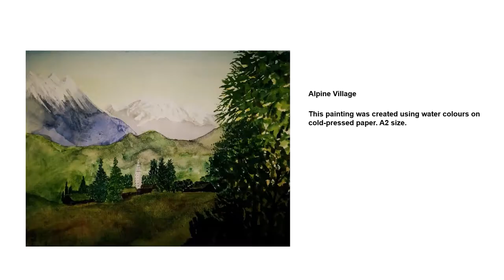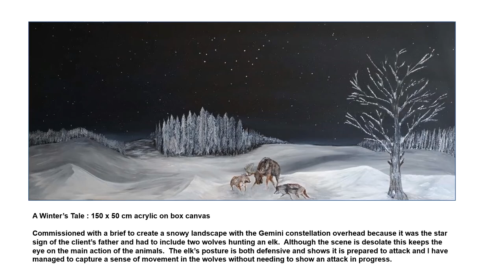Art gallery tour - view original paintings by Berkshire artist Roy P. Awbery and discover fine art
Virtual art gallery tour of my earlier commissioned paintings and artwork by Roy P Awbery (Roy P. Awbery Fine Art) featuring pets, landscapes, cityscapes and arctic scenes complete with aurora (Northern Lights) and even some abstract art.
These days I mainly create original abstract art and my work is available to see on my
       If you like it click LIKE and let me know and I'd love to hear your comments.